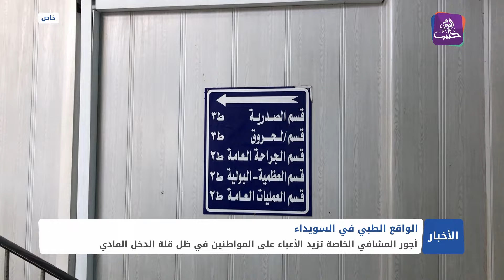القطاع الطبي في السويداء يشهد تدهورًا متزايدًا و خاصة في المشافي العامة | تقرير: مراسلنا